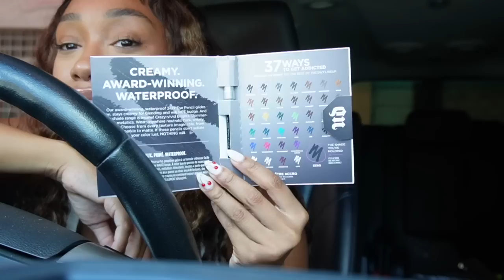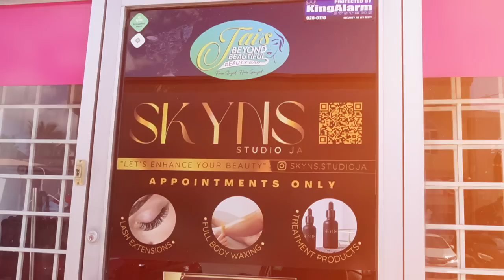VLOG| FINALLY PUTTING THE TREE UP + MAKEUP HAUL+ OVERWHELMED+ GROCERY HAUL| TAVEIONN TELFER